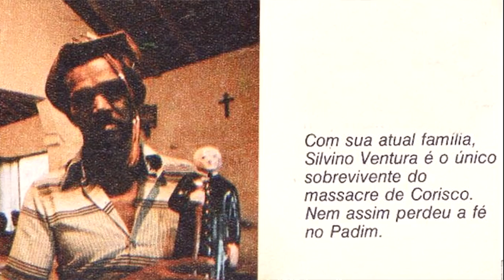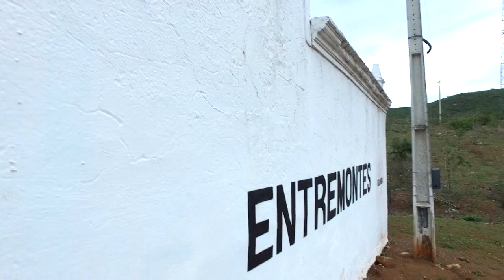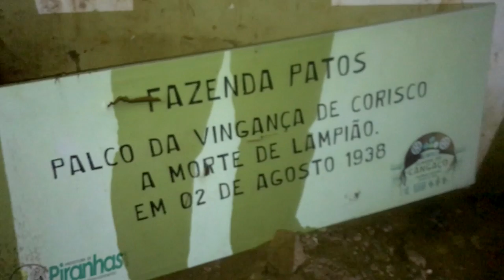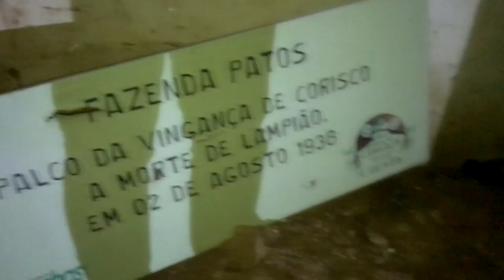Fazenda Patos à Noite | O Cangaço na Literatura #159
Vocês acharam que não iríamos? Pois fomos, mas algumas coisas deram errado. Não deixem de assistir este programa